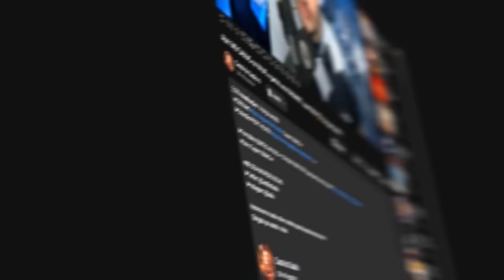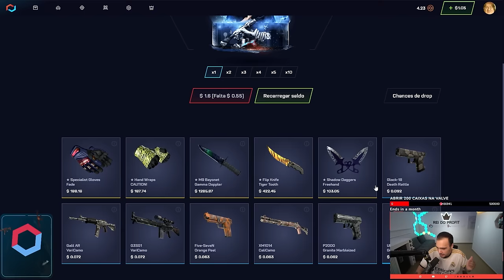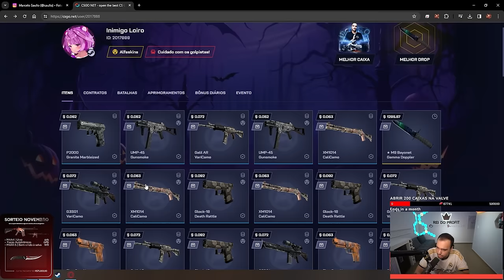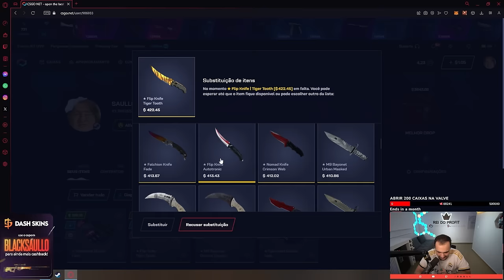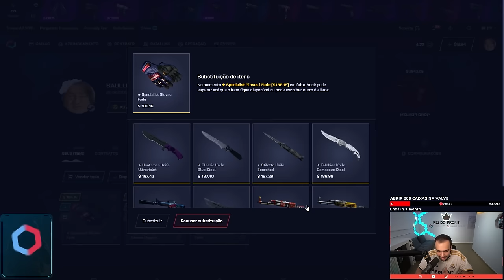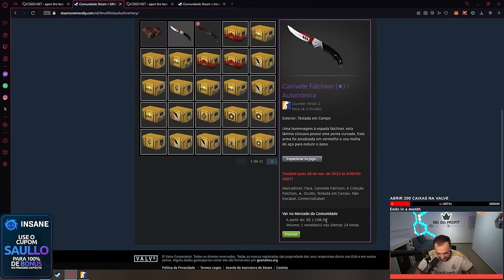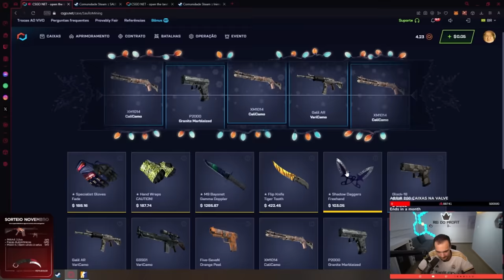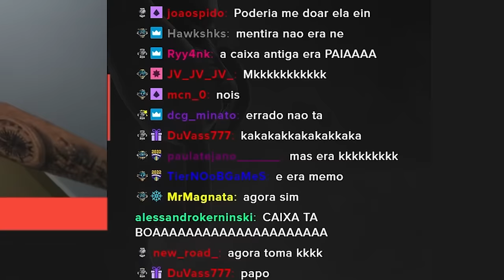Ganhei R$12.000,00 em SKINS abrindo a CAIXA "Saullo Mining" no CS:2